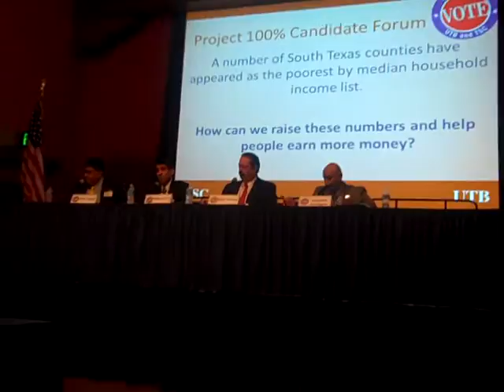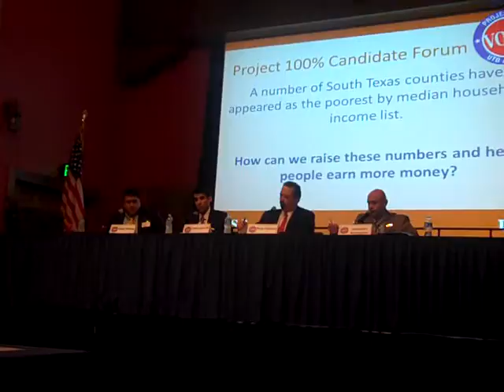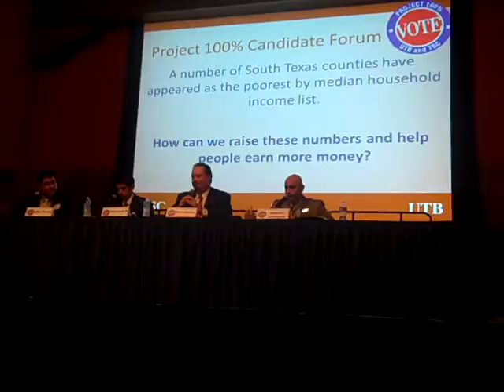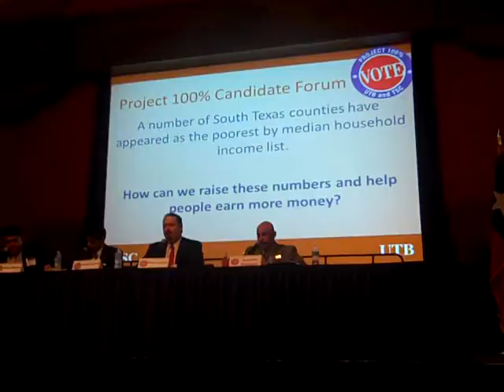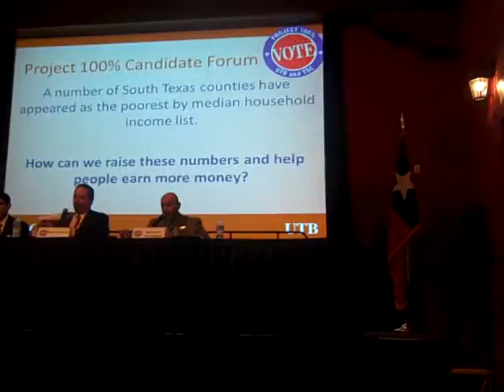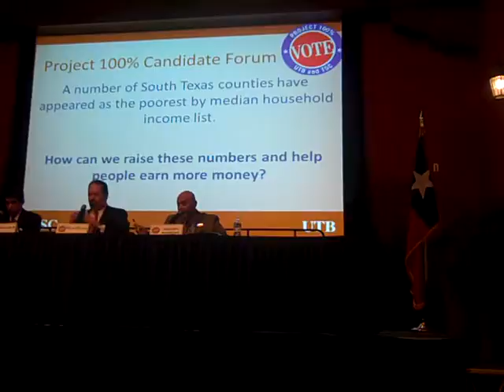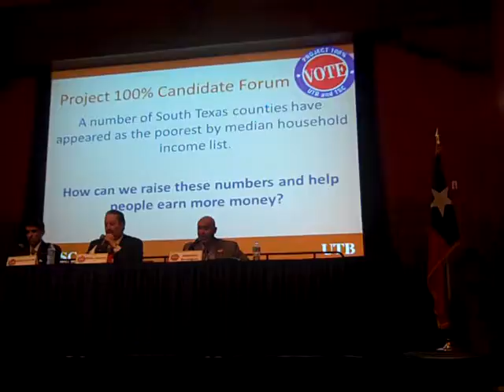Part 10~Second Forum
Brownsville, TX